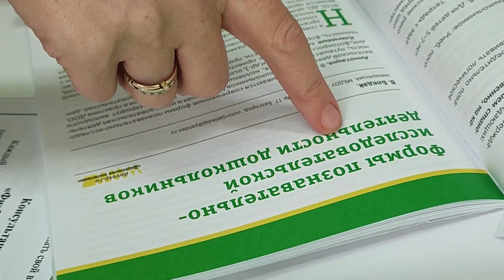Воспитатель Года (Сад№81)